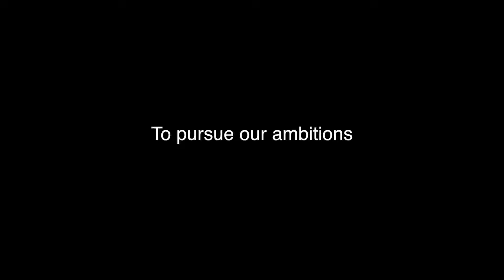Nick Decker: Meaning of Life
A 3 part meaning of life.